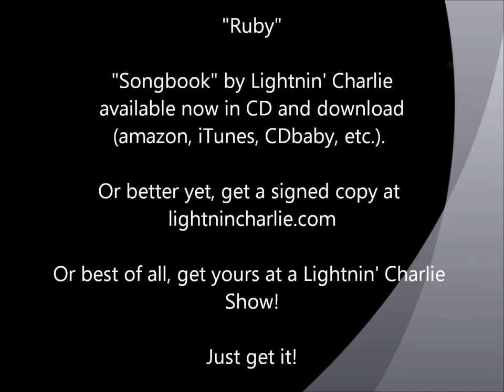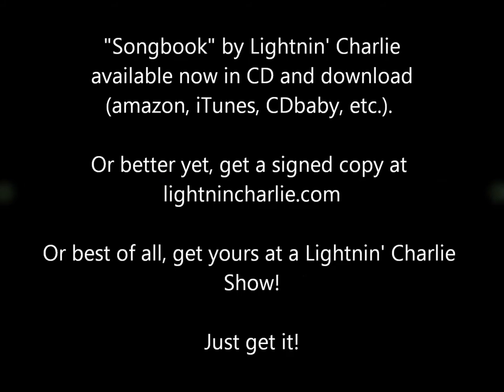Lightnin' Lowdown on Songbook - Track 03 Ruby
Lightnin' Charlie gives the lowdown on choosing and recording songs on his new CD Songbook on Blue Chip Records.